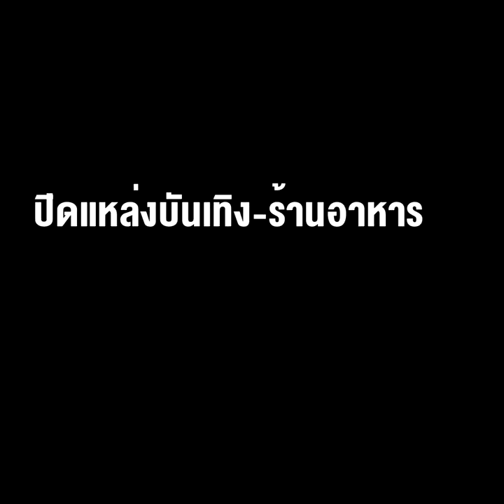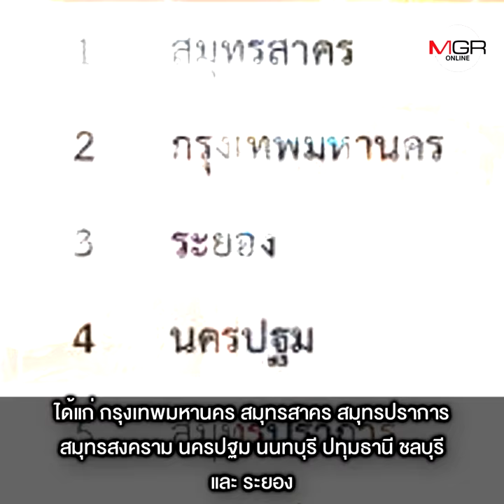สั่ง 9 จังหวัดยกระดับคุมโควิด ปิดแหล่งบันเทิง-ร้านอาหาร ให้ซื้อไปกินที่บ้าน